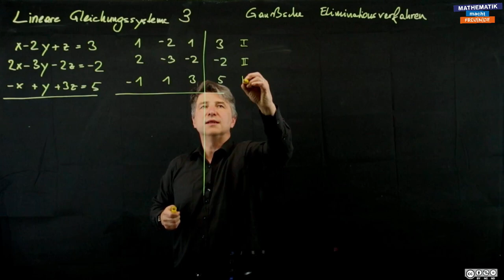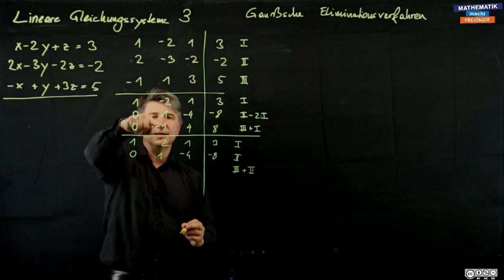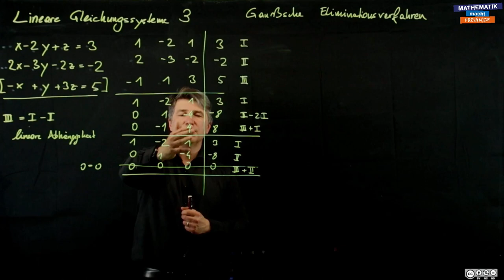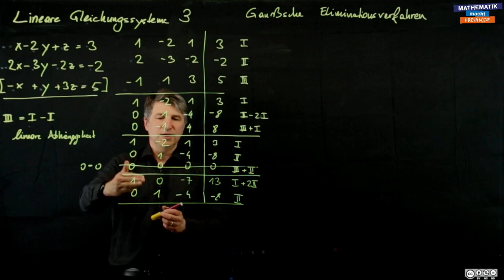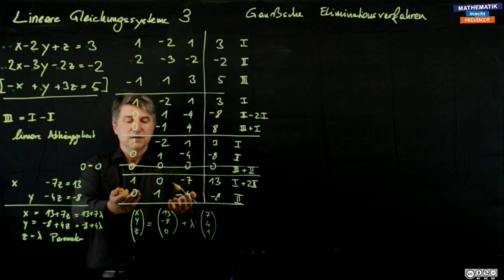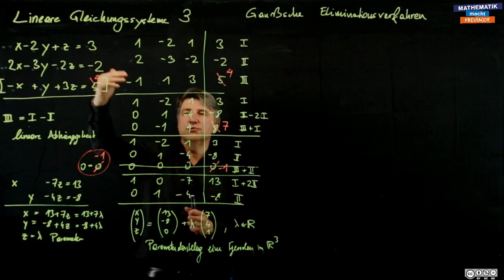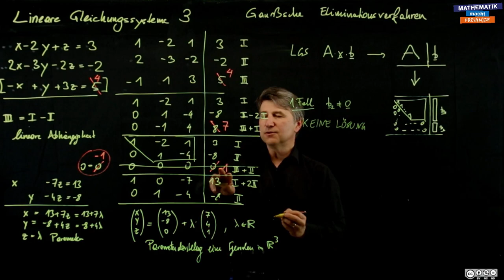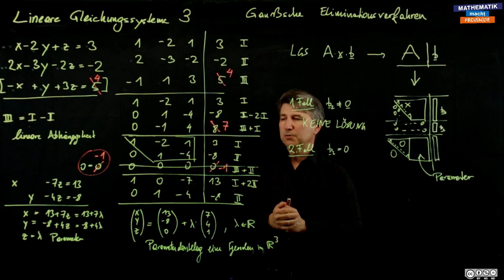Lineare Gleichungssysteme III